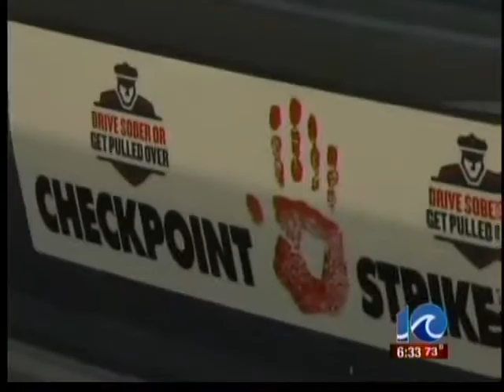Tougher driving restrictions for first time DUI offenders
Virginia now has tougher driving restrictions for first time DUI offenders.